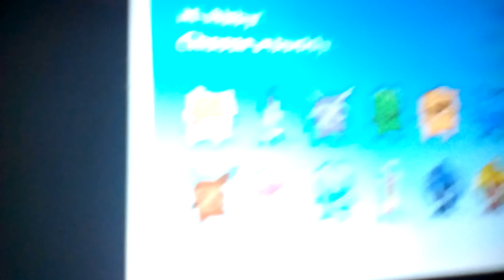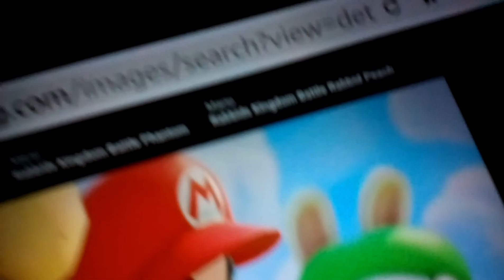Plory, Yoop And Snargg Movie Part 9